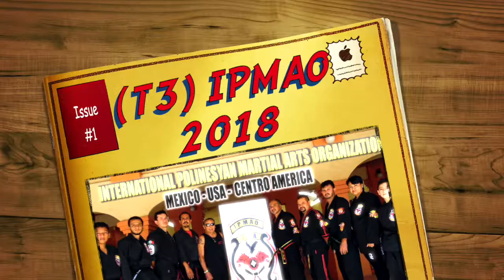Escuela de Artes Marciales (Lima Lama) técnica 3 Ipmao.